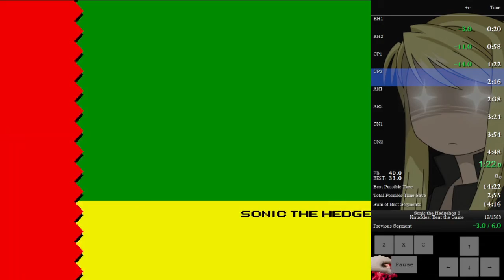Knuckles in Sonic 2 - Beat the Game (Glitched) in 16:58 IGT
WF and DE can suck my dick :)